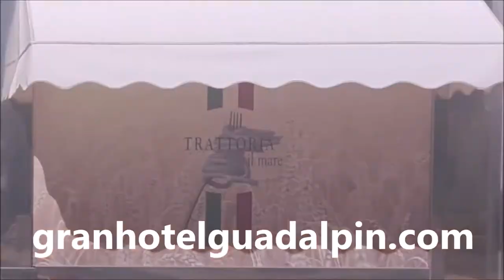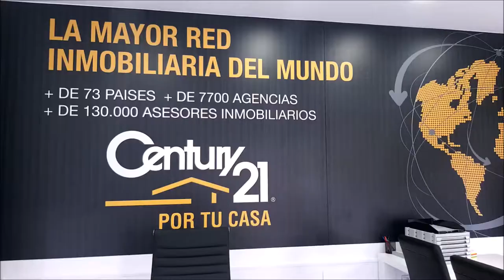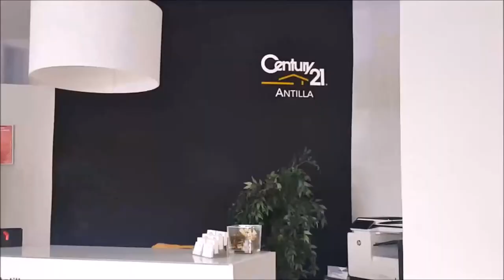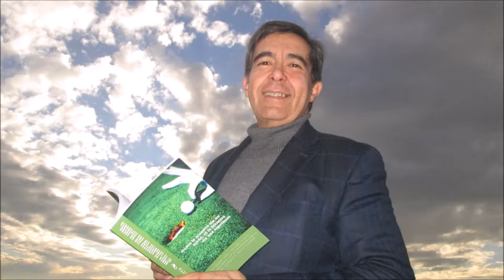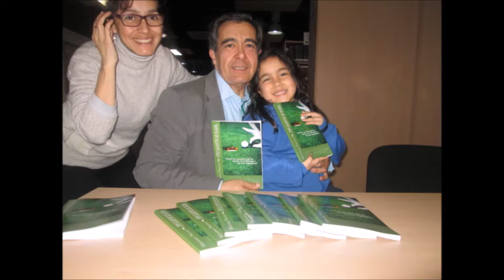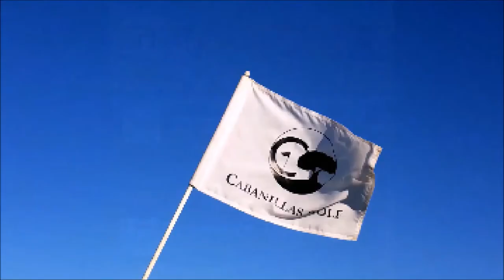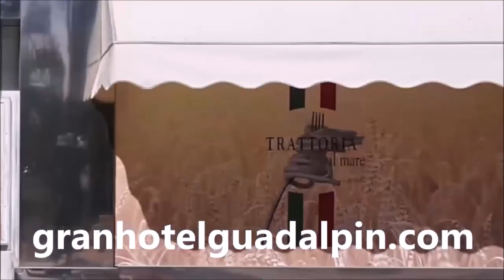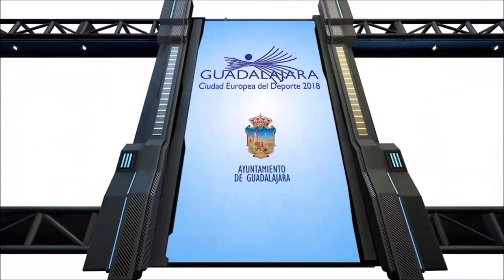SPORTS & GOLF 131 Octacio Rodriguez, CARINA SPERA y Mariano Puerta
Programa SPORTS & GOLF 131 Octavio Rodriguez, Maestro de Golf, CARINA SPERA Periodista Deportiva de Radio y TV junto a Mariano Puerta Director de COaching Golf Radio y TV . Un programa de  @CoachPuerta